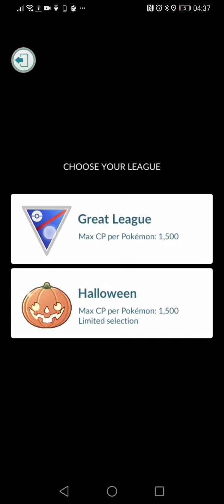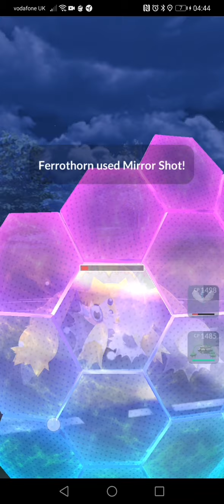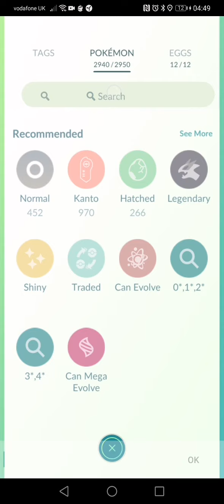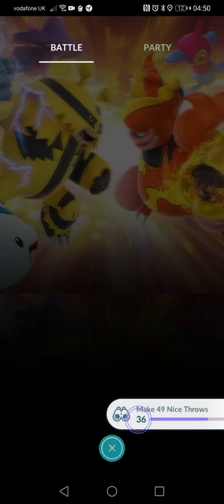Pokemon Go, Over powered Great league team! 🤍 Easy mode! 🤭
Great league easy mode team